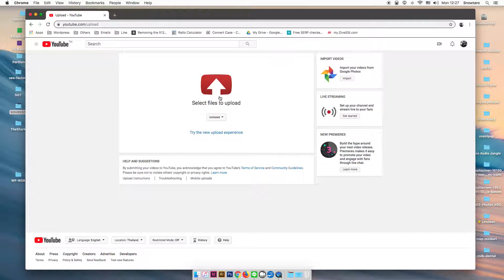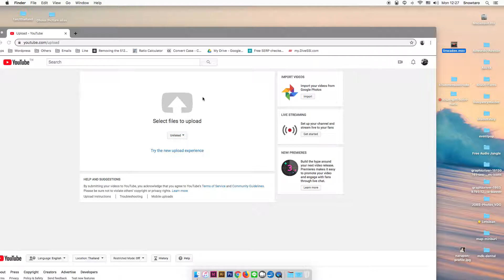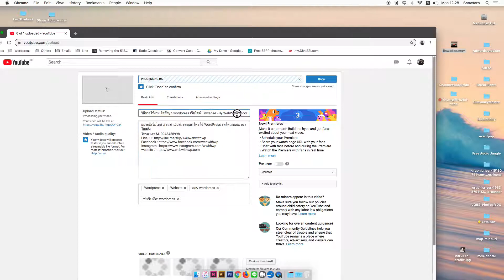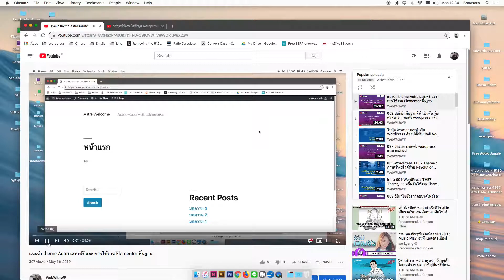วิธีอัพโหลดเพิ่มวีดีโอเข้า Youtube เพื่อใช้ใน WordPress - By WebWithWP.com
เนื่องจากเนื้อหาที่เป็นคลิปวีดีโอทั้งหมด เราแนะนำให้อัพโหลดเพื่อไปเก็บไว้บน youtube ก่อนนำมาแชร์บน WordPress เว็บไซต์ของเรา ผมเลยมานำเสนอวิธีการอัพโหลดวีดีโอเข้าไปที่ youtube สำหรับท่านที่ไม่ทราบวิธีการนะครับ

อยากมีเว็บไซต์ เรียนทำเว็บด้วยตนเองโดยใช้ WordPress จดโดเมนเนม เช่าโฮสติ้ง
โทรหาเรา M. 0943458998